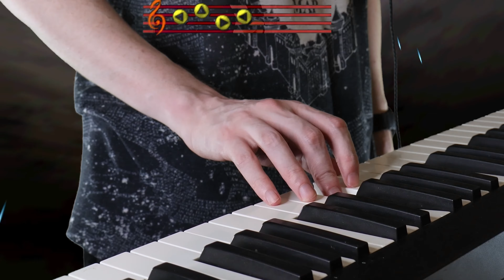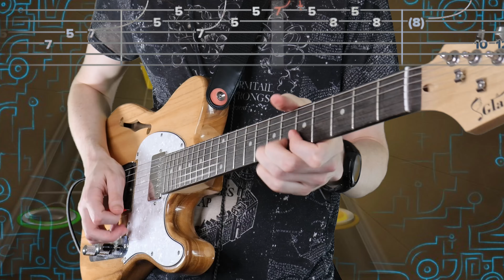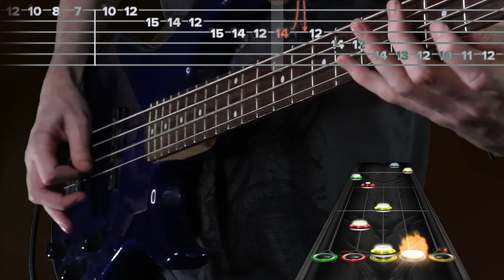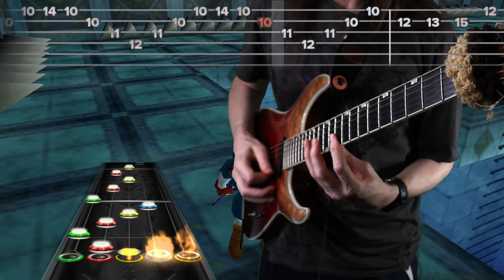Ocarina Of Time: A Prog/Metal Medley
After 3 months of work, here it is, my crazy weird Legend Of Zelda OOT prog metal medley thing :) I've definitely learnt a lot over the course of making this, so see this as a starting point where things will iterate and improve from in the future. I purposely tried to choose songs that Dr. Pez didn't use in his medley, that's why you got the minigame song.
I'm not sure if it's even Nintendo doing it, but oh well. I post weekly snippets of how the current medley is progressing, and you can vote in polls and such to help me decide what the next one should be :) Plus tabs + backing track etc. (Tab will be posted very soon on there, still putting the finishing touches on it!)

*OOT Soundfont* - Xadra
*Inspiration* - Dr. Pez

0:00 Zelda's Introducktion
2:08 Kaepora's Delight
3:28 Medley Shred 1
5:33 Kokiri Forest Of Doom
7:35 Medley Shred 2
9:14 Zelda Main Theme
10:58 Lon Lon Ranch
14:28 Minigame
15:04 Medley Shred 3
16:39 Funky Courtyard
19:14 Zora's Domain
21:41 Boss Battle
23:21 Grand Hyrule Field
24:27 Credits/Outro
26:32 Medley Shred 4